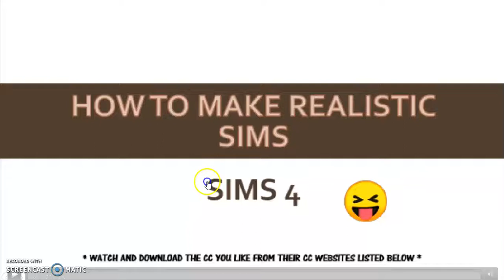HOW TO MAKE REALISTIC SIMS - SIMS 4 (pt1)